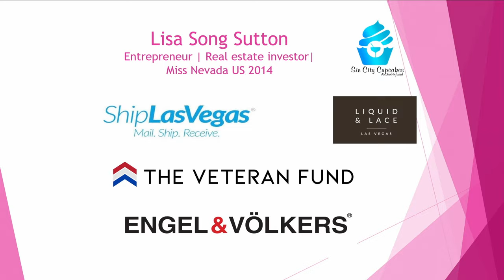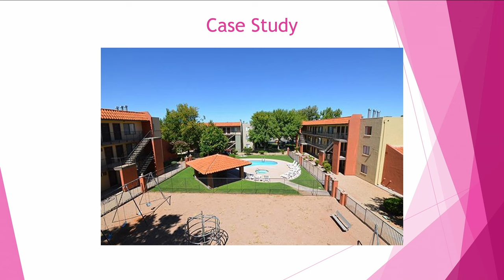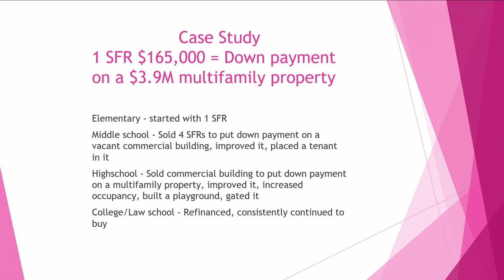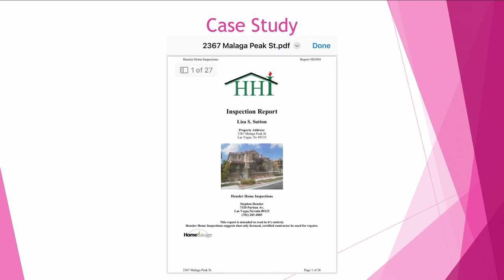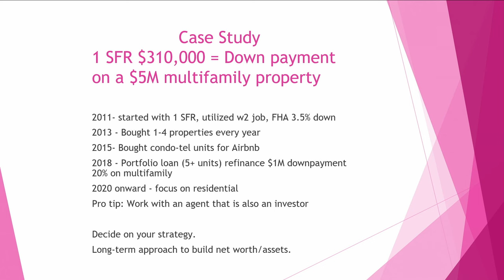How 1 House Turned Into A $60 Million Dollar Real Estate Portfolio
Lisa shares the story of how her family got into the real estate business and how their journey started with one single family home.

Presentation from October 2023 at Ryan Pineda's WealthCon.